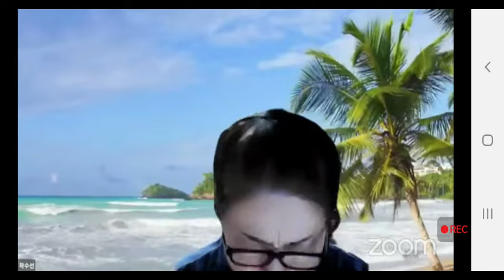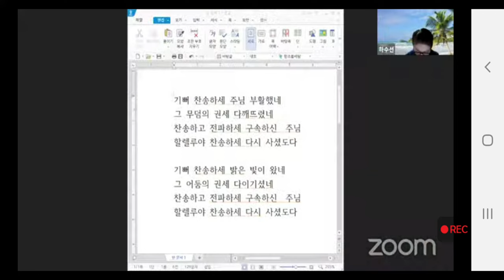[목요모임] 아버지를 보여주옵소서[중심부 하수선자매]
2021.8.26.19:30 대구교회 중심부